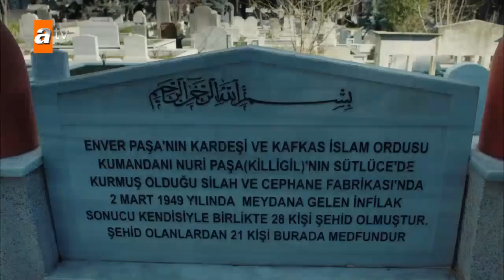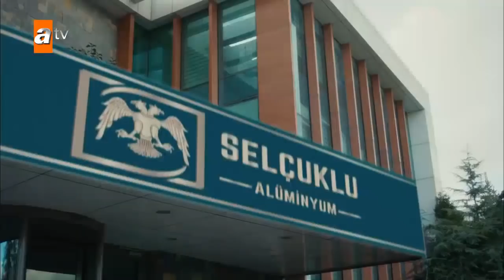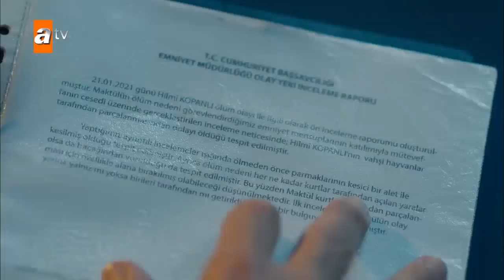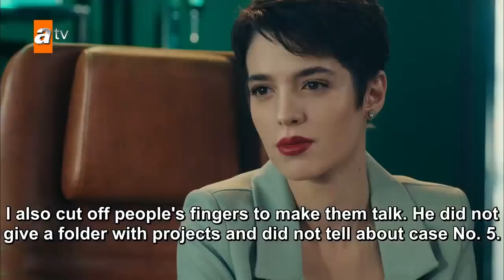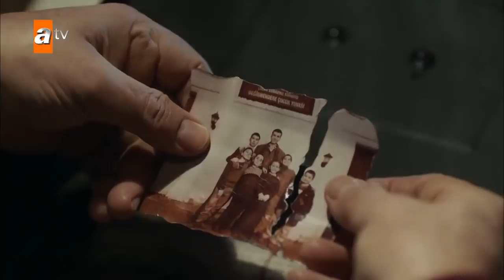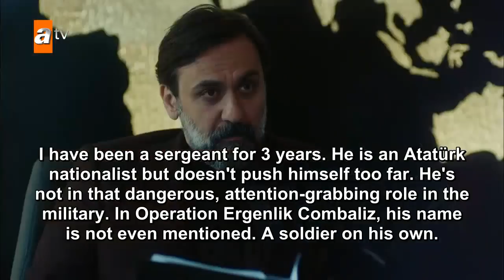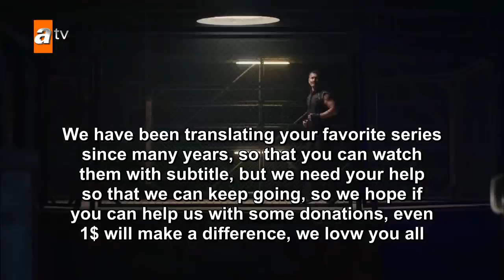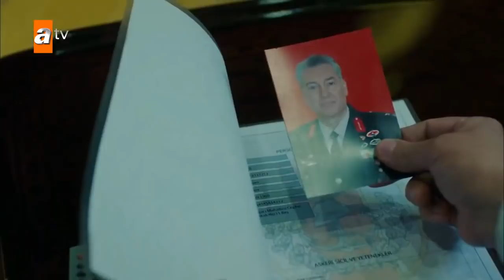Yalniz Kurt Episode 5 English Subtitles